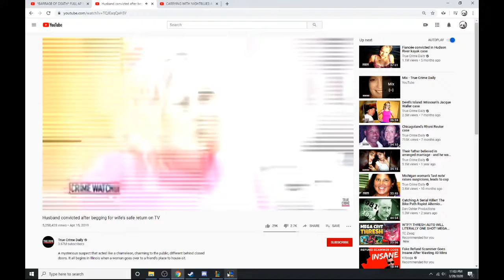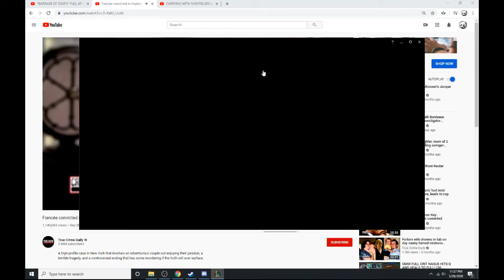AP EZREAL MID IS FREELO?!?!?!?!